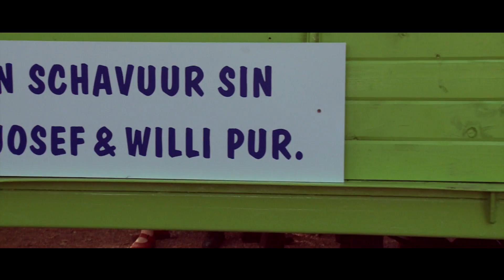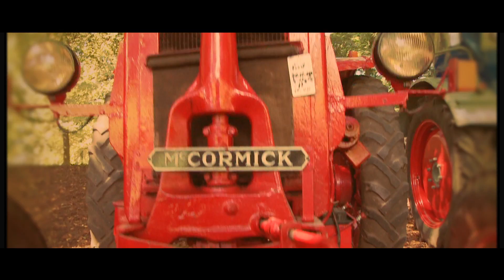Oldtimer Traktoren auf Burg Bergerhausen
Traktoren und landwirtschaftliche Geräte der letzten 100 Jahre. Vom Pferdegespann zum Traktor, ein Oldtimertreffen in Kerpen auf Burg Bergerhausen in Kerpen Blatzheim.